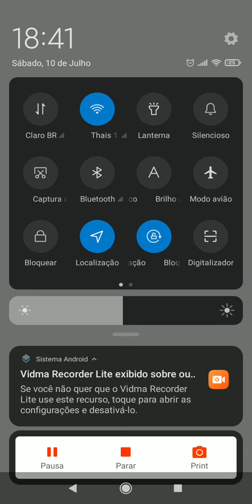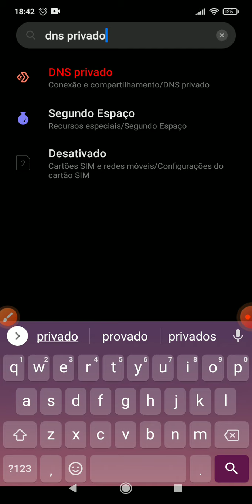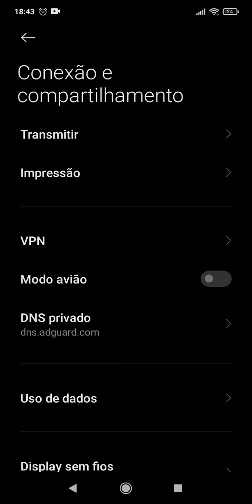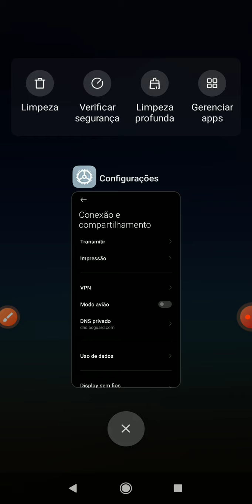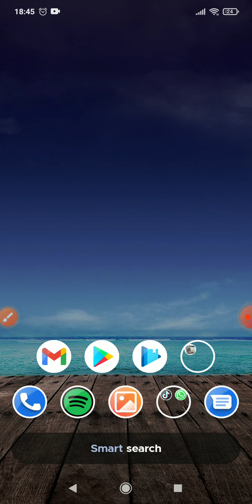COMO TIRAR ANUNCIOS DO CELULAR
COMO TIRAR ANUNCIOS DO CELULAR, este vídeo é um tutorial para você aprender facilmente como tirar anúncios do celular,